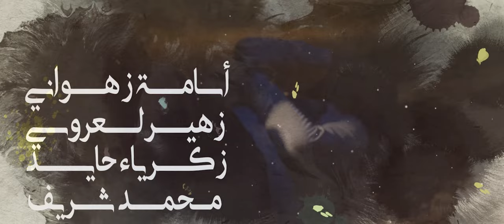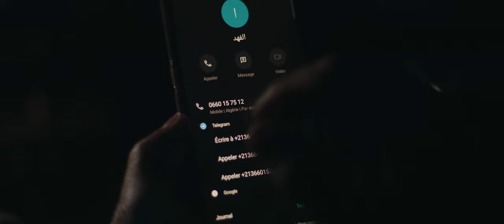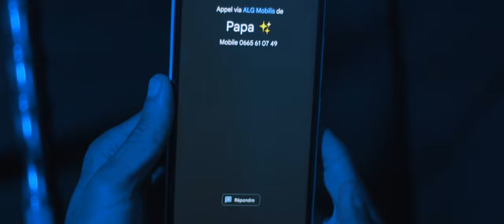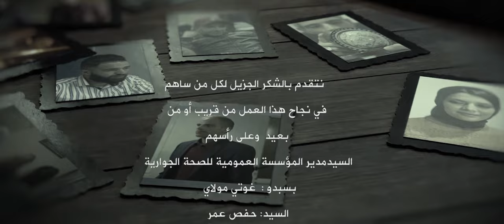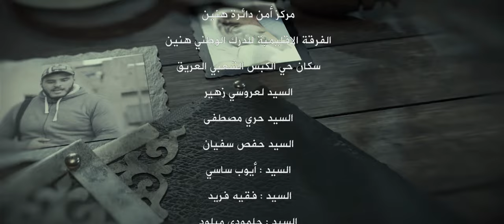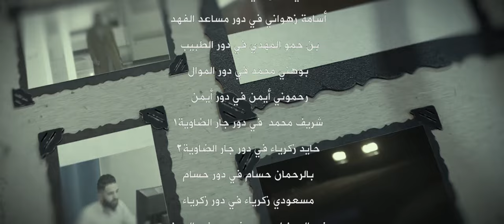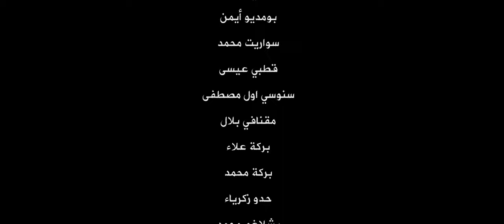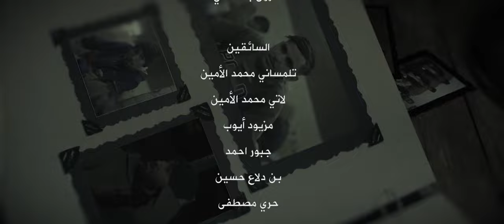lo3bat zaman EP 03 الحلقة الثالثة من مسلسل لعبة الزمن 2022